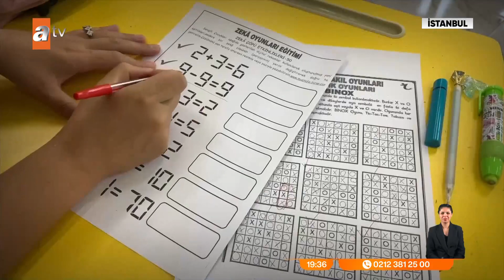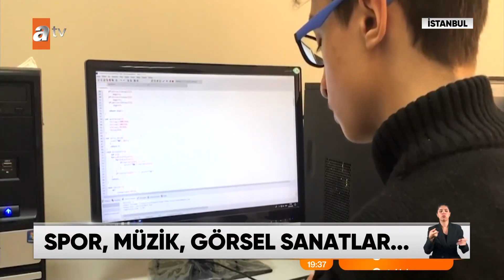15/06/2024 - Öğrenciler İçin Ücretsiz Yaz Okulu